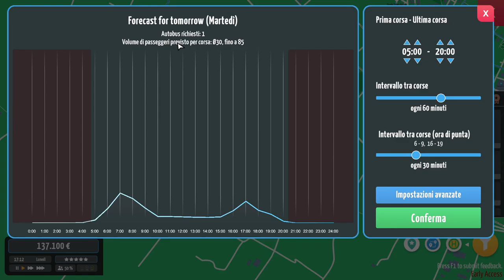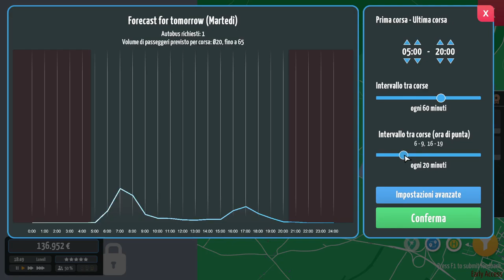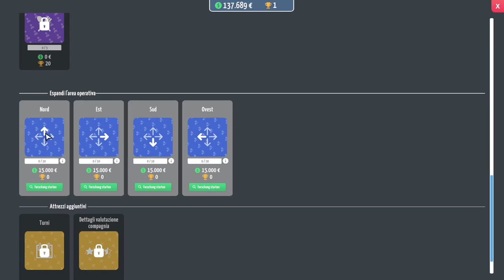LA NUOVA LINEA DI BUS!! || City Bus Manager || GAMEPLAY ITA